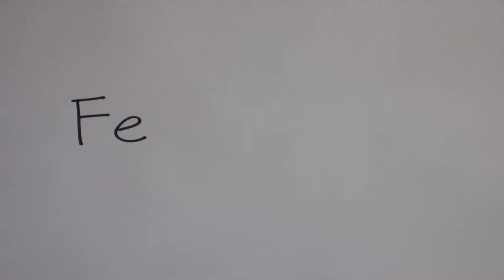How to Make Poppy Seed Bagels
How to Make Poppy Seed Bagels (2013)
A visually descriptive stop-motion instructional video on how to make bagels.
by yamashita riki

Assistant Camerawoman : Elizabeth Morrissey
Everything Else : yamashita riki
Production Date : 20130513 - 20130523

Note : The motivation behind producing this video was meant to be a video submission for Jamie Oliver's Food Revolution Day 2013 @ Google and in conjunction with Mother's Day. However, production was delayed and was missed for both occasions. Nevertheless, here it is for your enjoyment. This video was shot entirely in images using a Canon ELPH 300HS.